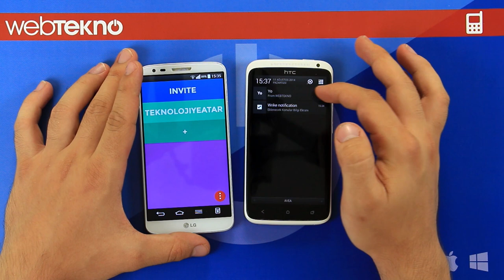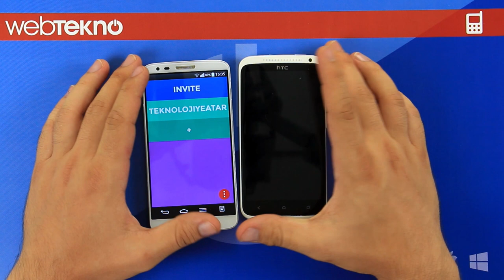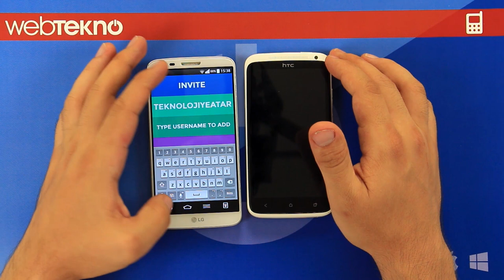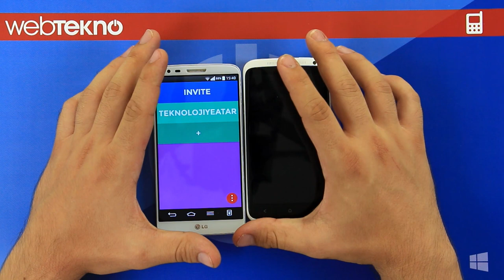"Yo" Uygulaması İncelemesi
Bu videomuzda sizler için Yo uygulamasını inceliyoruz.